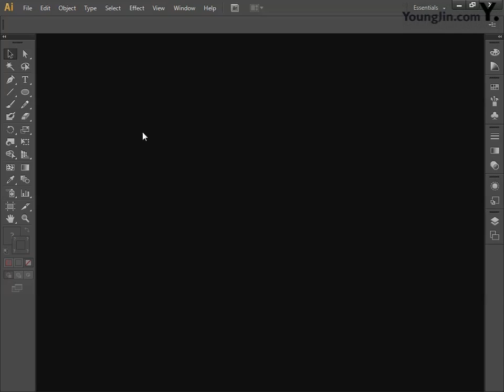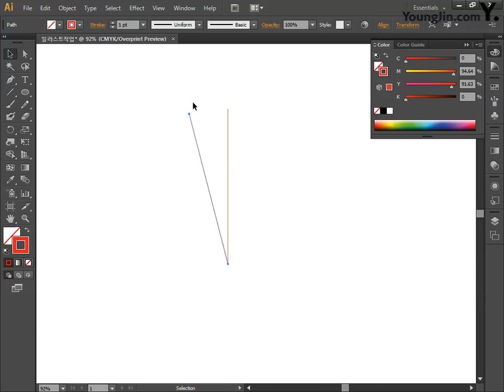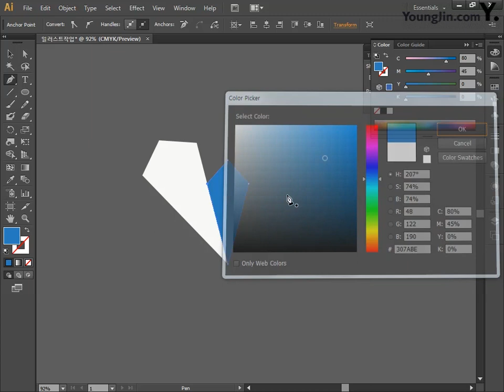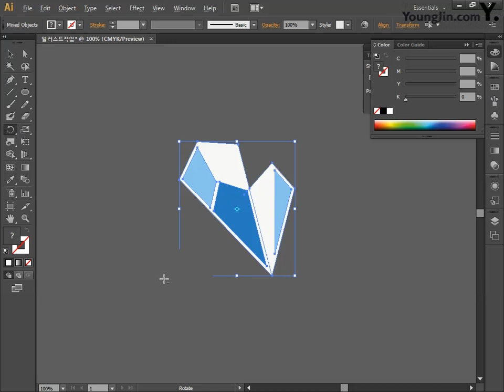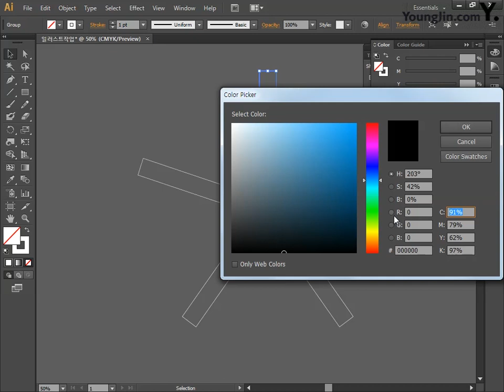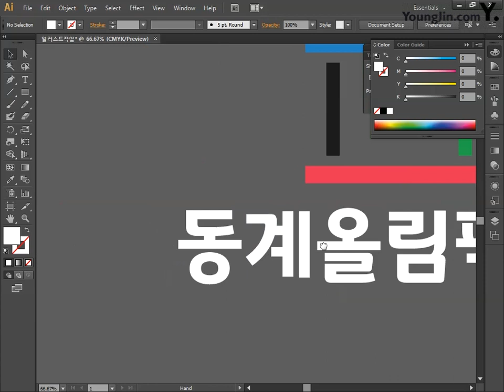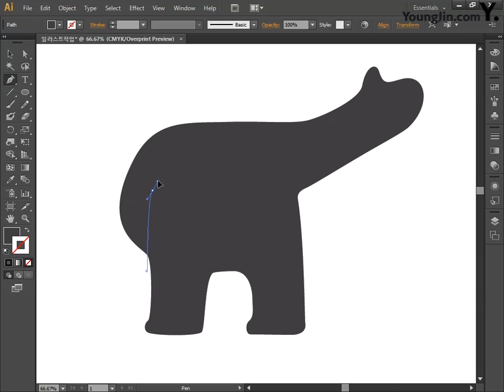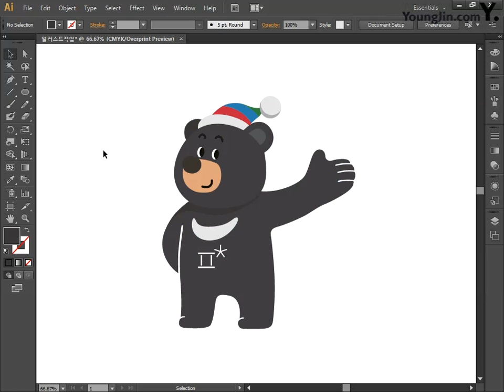[CS6] 평창 동계올림픽 _일러스트